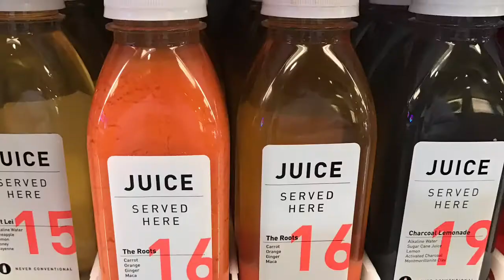Science In Natural Products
What do food and dietary supplement consultants do? Travel around the world to find the next best thing, and help to deliver it with innovation, safety, efficacy, regulatory compliance and sustainability in mind.